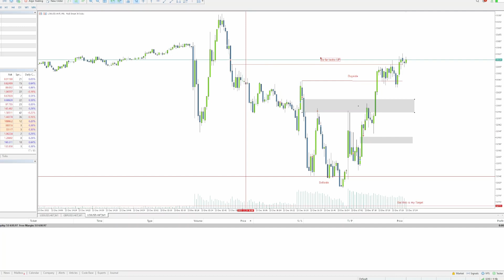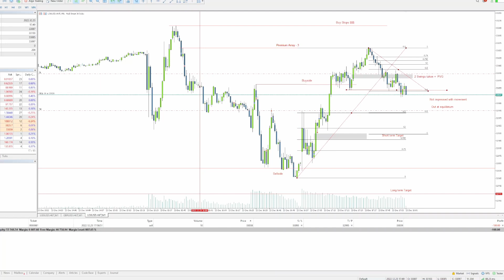US30 - PD Array Retrace / Counter Trend Scalp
This is how I trade when I miss the buy side/sell side move . Only to Equilibrium because the market is bullish and it is FRIDAY...